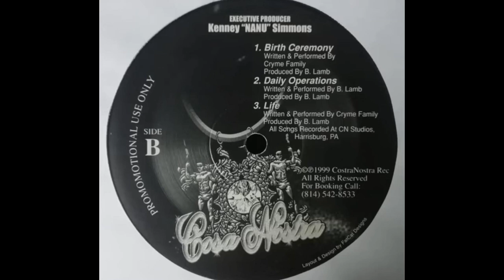B. Lamb - Daily Operations